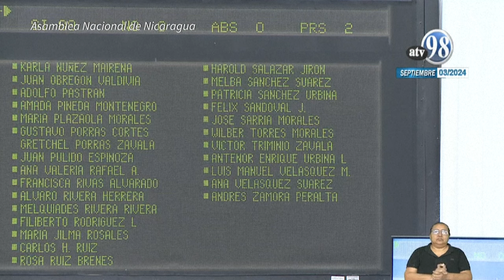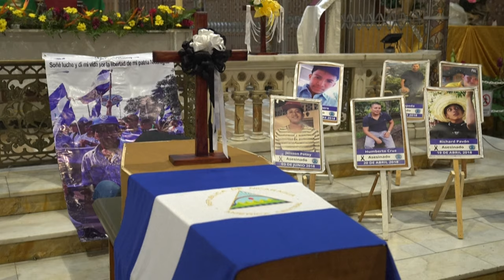Ortega, listo, para aplicar represión transnacional contra expatriados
El Congreso de Nicaragua aprobó este martes comenzar a juzgar a quienes cometan acciones contra el gobierno de Daniel Ortega en el exterior, una decisión que según la oposición será utilizada como “herramienta de represión transnacional”.